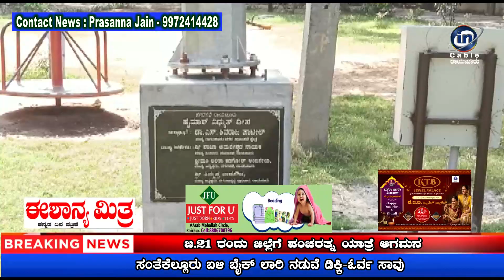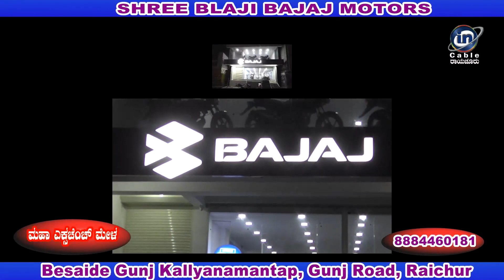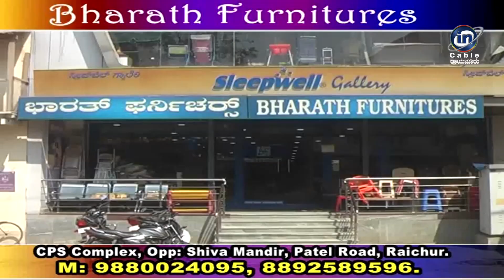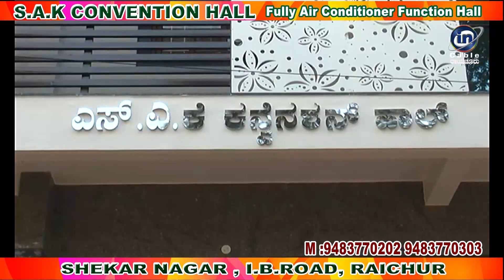In Cable News Raichur 24/12/2022